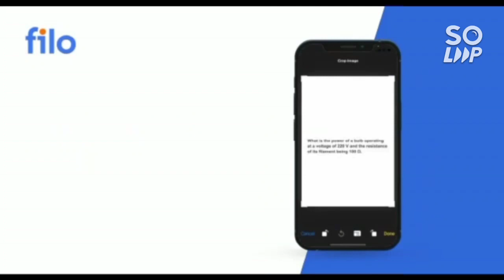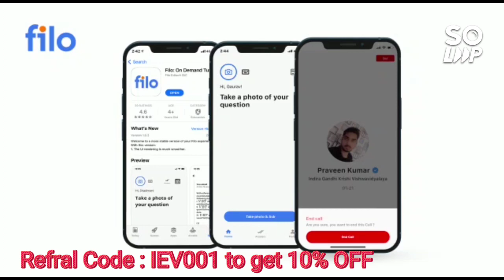Total 31 Bonus + Error in jee mains 2022 answer key ⚠️ |Shift wise total errors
( Allen answer key pdf )